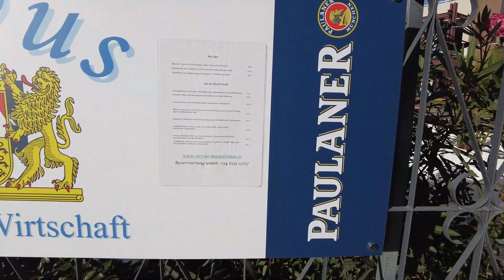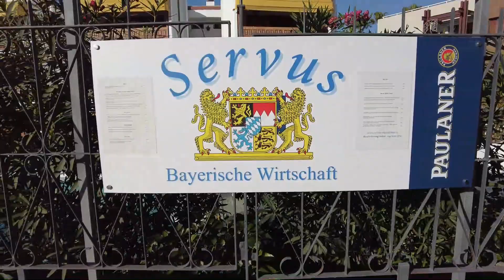Realität Gran Canaria Maspalomas 28.11.22 Österreich wirbt um spanische Köche und Kellner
Ab sofort könnt Ihr  Harrys Kalender 2023 auch Online bestellen. Für den Fall dass Ihr nicht auf Gran Canaria seid. Bis einschließlich Februar  2023 gibt es diesen Kalender aber sicher hier auf der Insel.
Bitte beim Bezahlen bitte immer die Bestellnummer mit angeben...und ganz wichtig die genaue Lieferadresse...
Danke schön.
Gracias